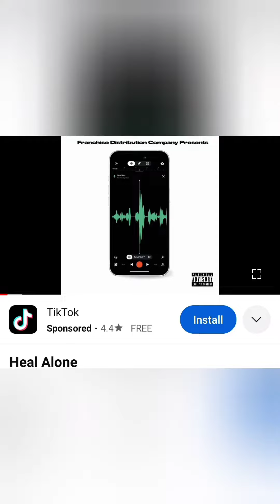The new Music industry cheat code for labels